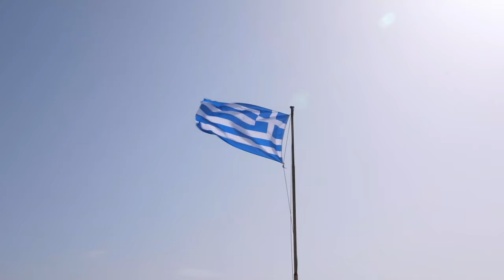Été 2020 - Itinéraire de 2 semaines en Grèce !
Circuit de 2 semaines à travers la Grèce. Visite effectuée lors de l'été 2020.
Lieux visités:
- Météores
- Île de Lefkada
- Île de Milos
- Île de Santorin
- Athènes